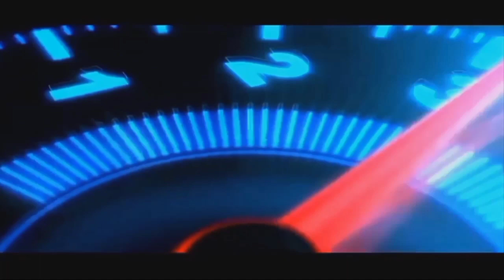Rem Satria Fu Ngancing || Kekurangan Motor Doble Disk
di video saya kali ini rem satria fu ngancing

jangan lupa